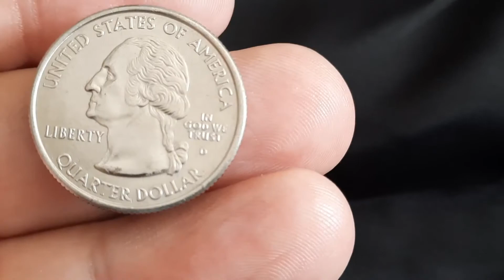us quarter dollar coin 2003 maine 1820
usa coin quarter dollar dating 2003